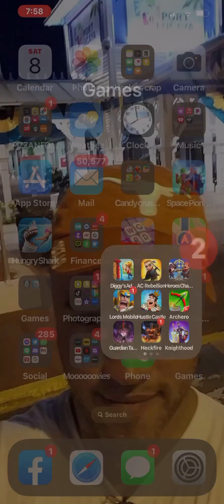Knighthood arena battle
Winning arena battle strategy using Brutus and red mage